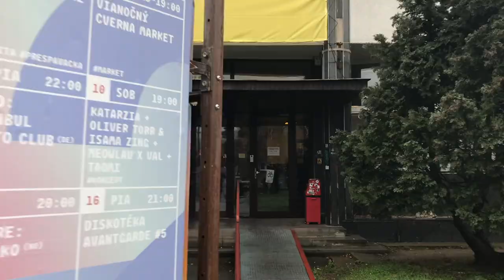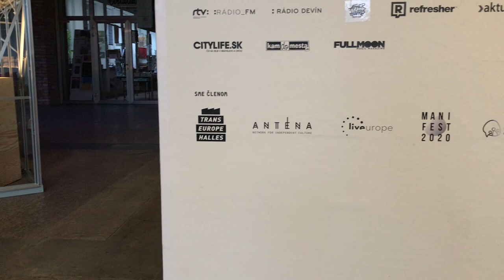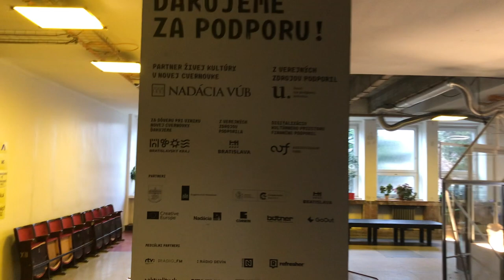Rebuilding to Last, projekt s podporou Kreatívnej Európy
Boris Meluš, Nová Cvernovka

Projekt Rebuilding to Last (RTL) vedie organizácia TEH a realizuje sa v spolupráci s 12 rôznymi organizáciami z celej Európy: tromi architektonickými štúdiami, jednou univerzitou, jedným inovačným a výskumným centrom, štyrmi kultúrnymi centrami a dvoma mimovládnymi organizáciami, ktoré spájajú odborné znalosti, ktoré budú mať vplyv na európske a svetové kultúrne prostredie. Projekt je spolufinancovaný z projektu Európskej únie Kreatívna Európa.

Počas dvoch rokov sa budeme snažiť budovať kapacity kultúrnych priestorov, aby sa mohli zaoberať udržateľnou budúcnosťou svojich areálov a organizácií prostredníctvom inšpirovania a vedenia udržateľnej transformácie kultúrnych tímov, publika a komunít, miest a ďalších oblastí.